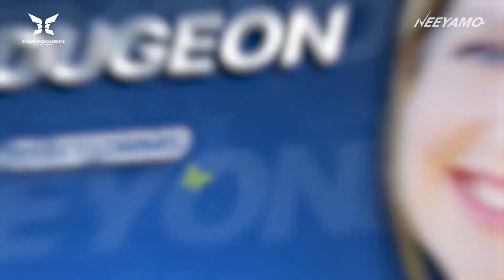Borderless HR Tech | Thriving as a Digital Nomad | Meghan | Naman | Evolve Beyond Borders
Watch Meghan Gougeon and Naman Mehrotra get on a fireside chat on the topic "Thriving as a Digital Nomad: Tips and Tricks for Successfully Managing Work, Life, and Health on the Road"